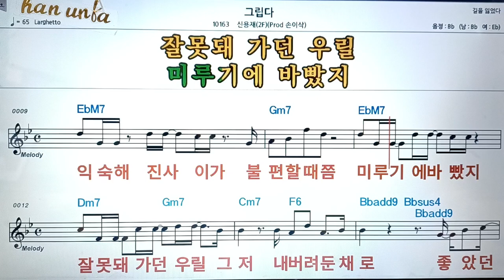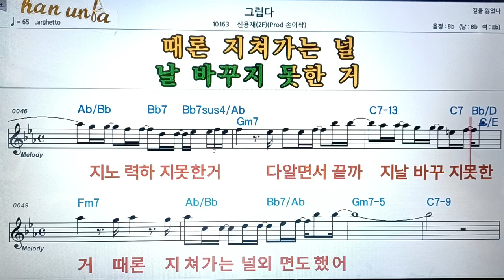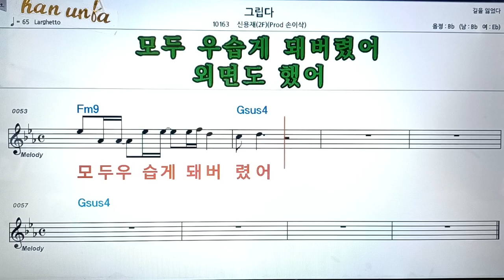그립다/신용재👍악보, 코드,가사,Karaoke*가라오케 반주